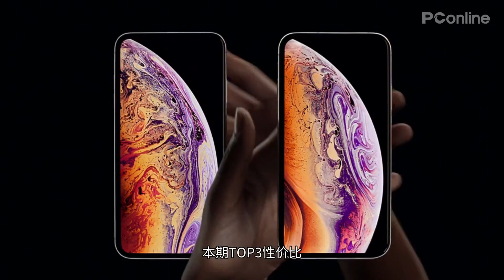【PConline】TOP3性价比：这些苹果配件做的比原装还优秀